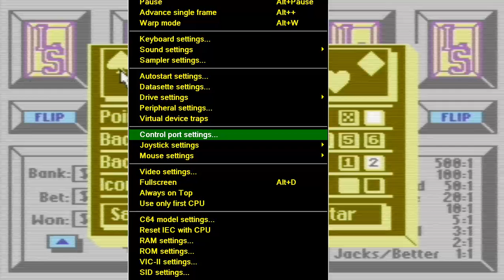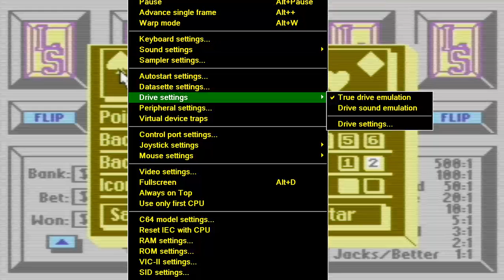C64 PROBLEM Video Poker WINVICE OTHER GAME 1988Loadstarh FLTa COMMODORE 64